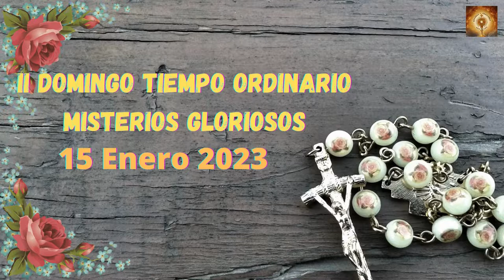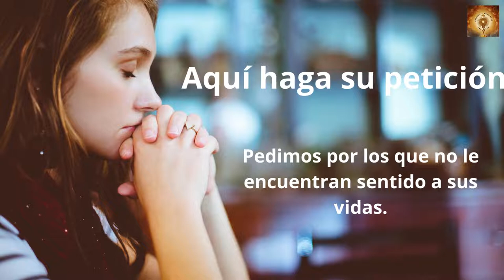Santo Rosario de hoy domingo 15 de Enero Misterios Gloriosos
En aquel tiempo, al ver Juan a Jesús que venía hacia él, exclamó:
«Este es el Cordero de Dios, que quita el pecado del mundo. Este es aquel de quien yo dije: “Tras de mí viene un hombre que está por delante de mí, porque existía antes que yo”. Yo no lo conocía, pero he salido a bautizar con agua, para que sea manifestado a Israel».
Y Juan dio testimonio diciendo:
«He contemplado al Espíritu que bajaba del cielo como una paloma, y se posó sobre él.
Yo no lo conocía, pero el que me envió a bautizar con agua me dijo:
“Aquel sobre quien veas bajar el Espíritu y posarse sobre él, ese es el que bautiza con Espíritu Santo”.
Y yo lo he visto y he dado testimonio de que este es el Hijo de Dios».